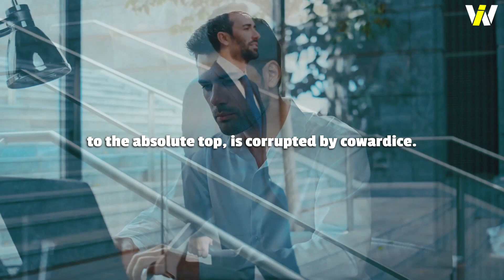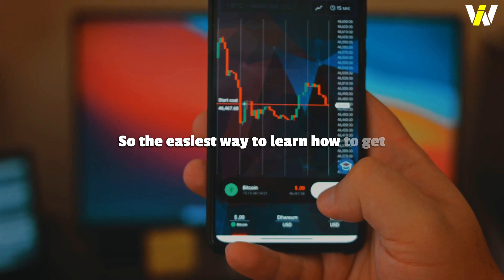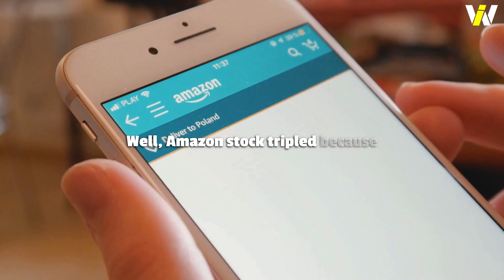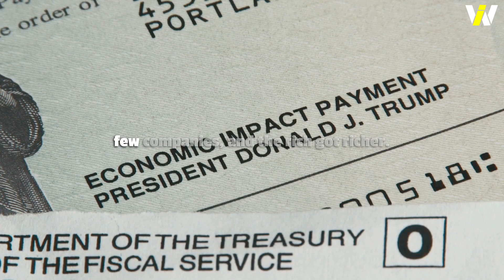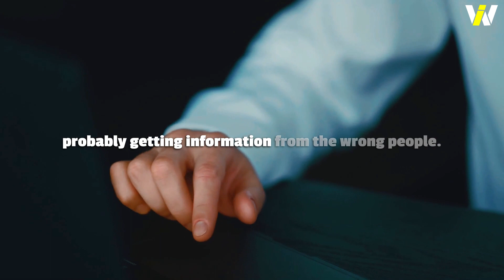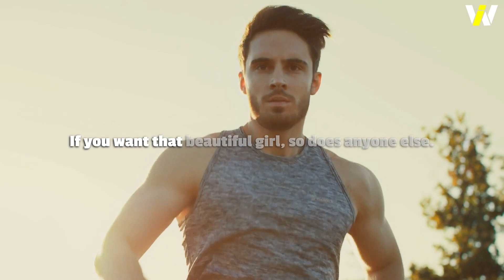"HOW YOU BECOME RICH" | Andrew Tate Motivational Speech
infinite wisdom